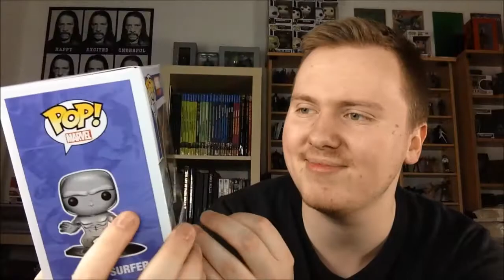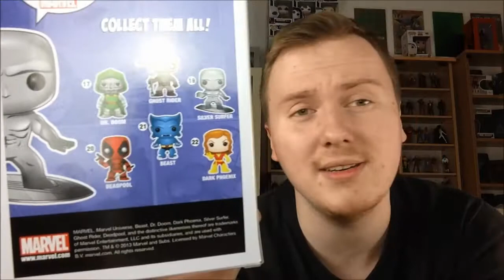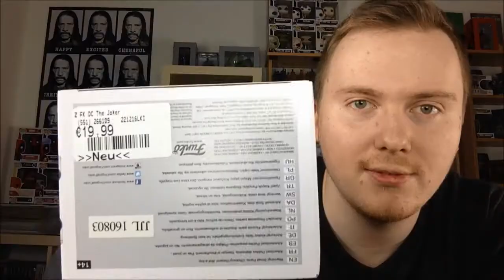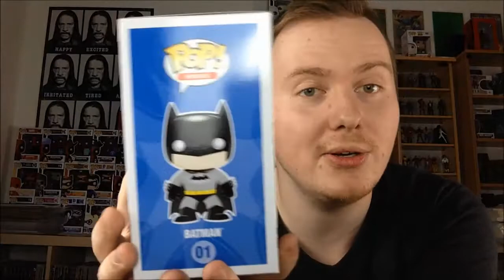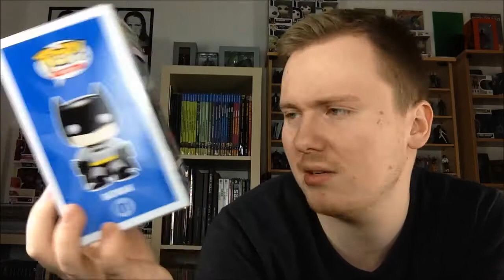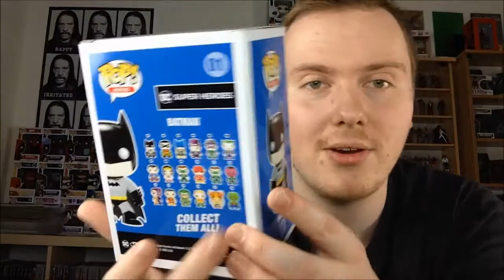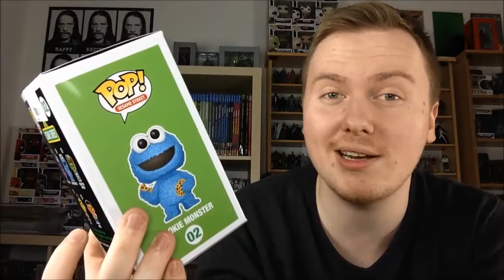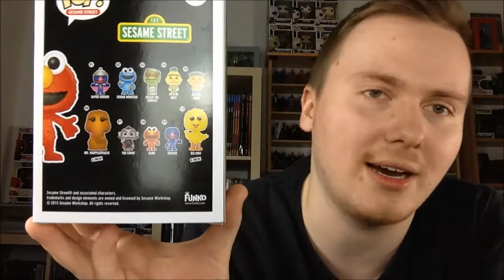ComicIn!s Funky Funko Pop Shopping Tour #4 - Regenbogenfledermaus & Cookie-Dieb!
6 neue Funkos, teils ganz besonders, teils recht normal. Für jeden was dabei :)